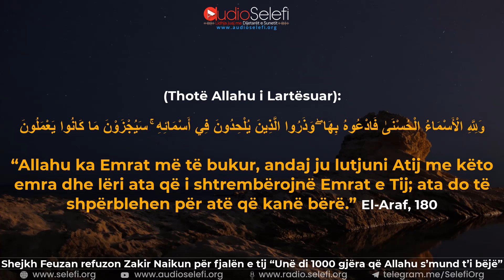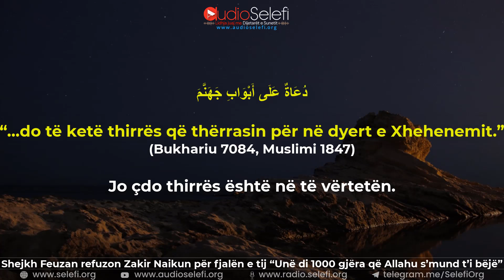Shejkh Feuzan refuzon Zakir Naikun për fjalën e tij “Unë di 1000 gjëra që Allahu s’mund t’i bëjë”